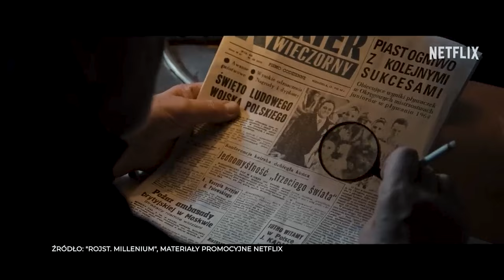Andrzej Seweryn zdradza nam, jak go zdeprawował Dawid Ogrodnik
Rozmowa z Andrzejem Sewerynem i Dawidem Ogrodnikiem, odtwórcami głównych ról w serialu ROJST: Millenium.

Myślałem, że ponad drugi sezon "Rojsta" już nie można wyjść - powiedział już na samym początku rozmowy z Gazeta.pl Andrzej Seweryn. Zapytaliśmy go także m.in. o to, jak zapatruje się na współpracę z Dawidem Ogrodnikiem, z którym grał nie tylko w "Rojście", ale też np. "Ostatniej rodzinie". To właśnie wtedy Dawid Ogrodnik zdobył się na gest czułości.